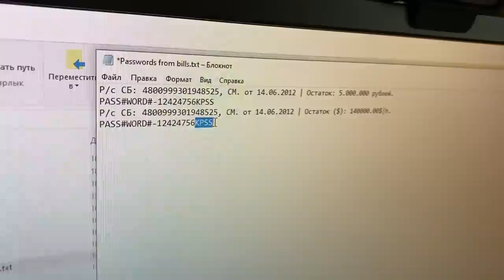Мы НАШЛИ это! ТАЙНЫЕ СЧЕТА Бабушки! ВОТ ЧТО ИСКАЛ ВАСЯ! Сериал Вася Отличник Лайф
💬 ТИЗЕР К СЕРИИ:
• После долгого отсутствия Вася возвращается непонятно с какими намерениями в семью Лёвы и Мамы Отличника. Уставший с дороги он заваливается в гости, после чего вырубается и оказывается в квартире у Мамы. Семья начинает заподазривать что-то неладное в связи с его неожиданным визитом.

Папа меня НАШЁЛ ! Я остался один на Новый Год 2018 Отличник Лайф сериал ВАСЯ новая серия